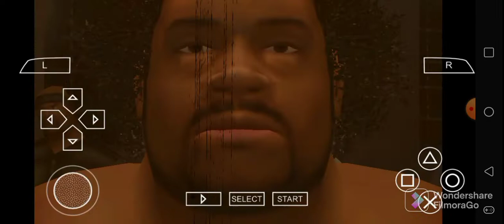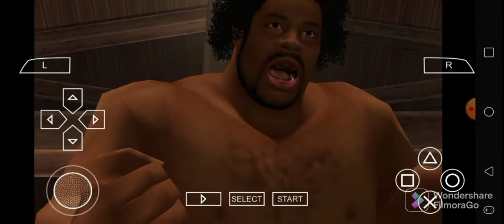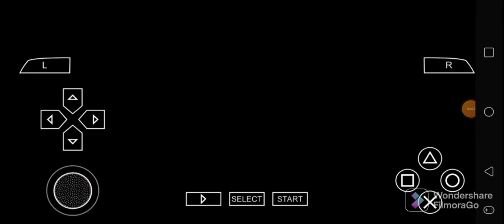Def Jam FFNY The Takeover - Ace Cooper 99's Request Matches Part 33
Ace Cooper 99's 26 Matches. Enjoy.